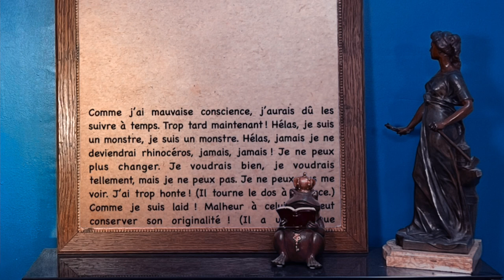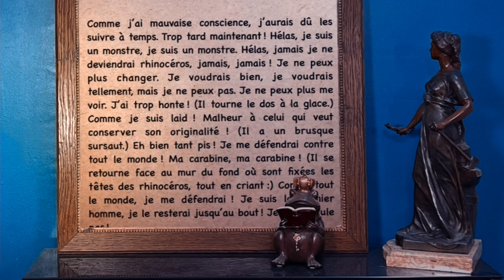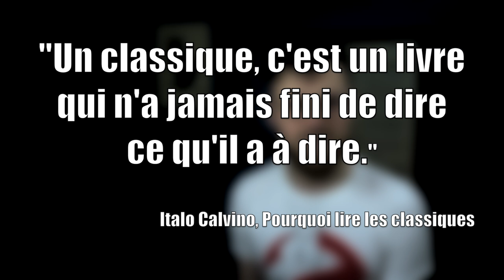Résumé et Analyse de Rhinocéros - Eugène Ionesco 🦏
Rhinocéros d'Eugène Ionesco : Que retenir de cette pièce de théâtre ? Qu'en penser ? Quel message en tirer ? Je vous propose un résumé et quelques pistes de lecture.

0:00 Introduction
1:03 Résumé
2:38 Petite lecture
3:21 Réflexions

Keep on Littérature et bonne journée !